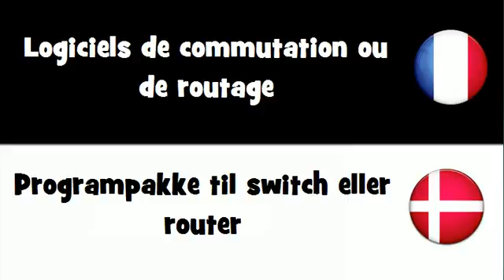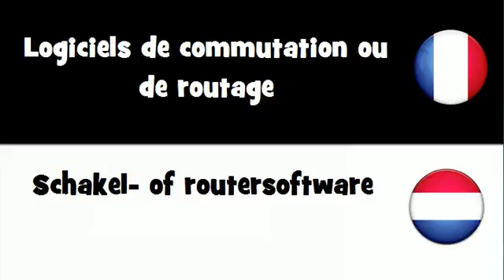Traduction en 20 langues # Logiciels de commutation ou de routage